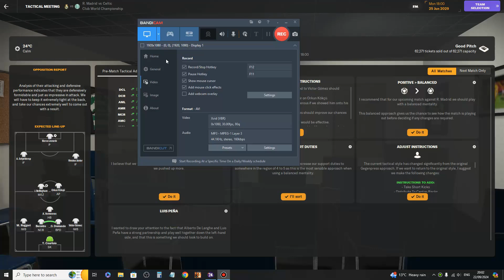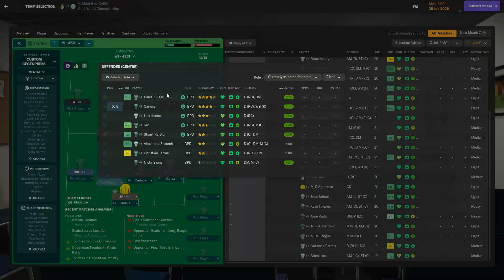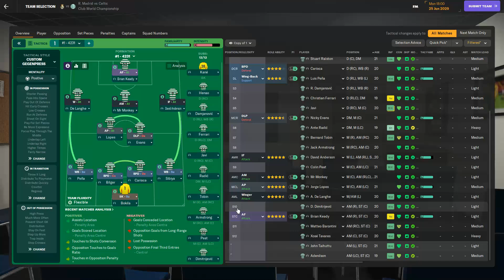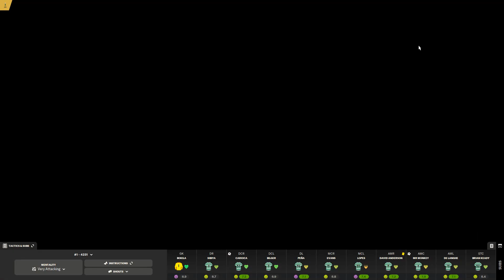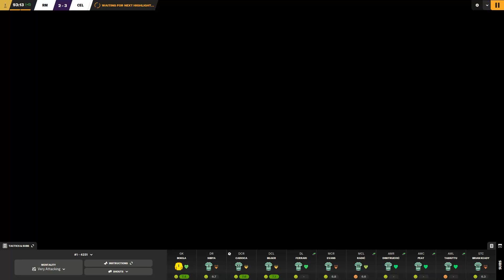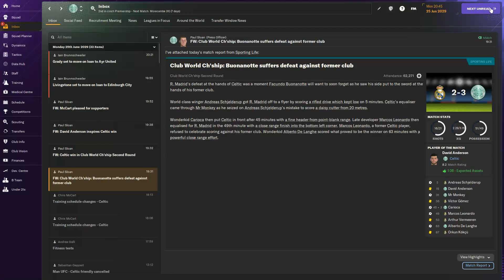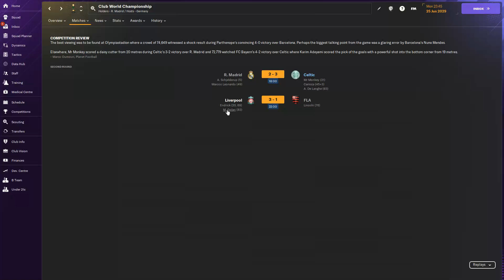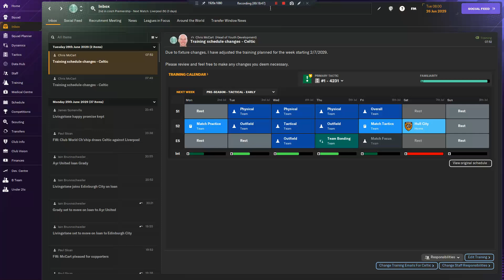The Bhoys Are Back In Action! Celtic's Epic Season 6 Journey Continues With Fulltimefm In Episode 21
Bhoys Are Back! FM24 Celtic Save Season 6 Episode 21 @FullTimeFM

The Bhoys Are Back In Town! Follow The Exciting Celtic Save Season 6 Journey With Fulltimefm

Welcome back to another season playing Football Manager.